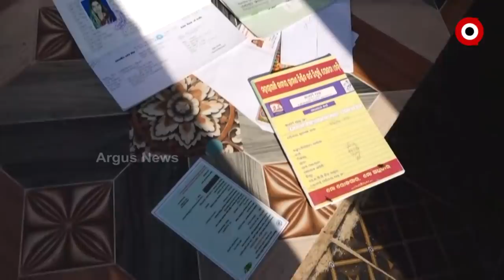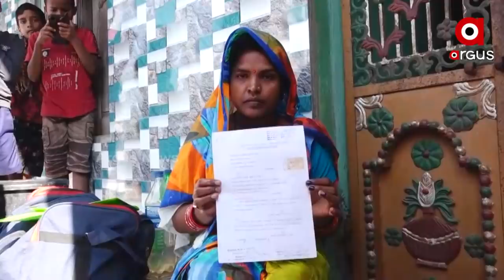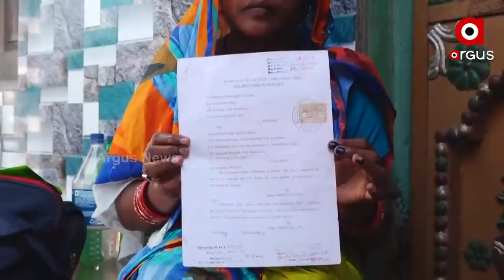ବ୍ରହ୍ମଗିରିରେ ଆଉ ଜଣେ ଡିମ୍ପଲ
ଆଉ ଜଣେ ଡିମ୍ପଲ । ସ୍ବାମୀ ଘରୁ ତଡି ଦେବା ପରେ ଘର ଆଗରେ ପତ୍ନୀଙ୍କ ଧାରଣା । ୨ଦିନ ଧରି ନ୍ୟାୟ ପାଇଁ ଘର ଆଗରେ ବସିଛନ୍ତି ଲକ୍ଷ୍ମୀପ୍ରୀଆ ଦଳାଇ । ବ୍ରହ୍ମଗିରି ବ୍ଲକ ହରିଦାସ ଗାଁର  ଲକ୍ଷ୍ମୀଙ୍କୁ ଅଲକ୍ଷଣୀ କହି ଘରୁ ତଡିଦେଇଥିଲେ ଶାଶୁ ଘର ଲୋକେ । ୨୦୧୬ରେ ବୈଦିକ ରିତିନିତିରେ ବିବାହ କରିଥିଲ ଲକ୍ଷ୍ମୀପ୍ରୟା ।